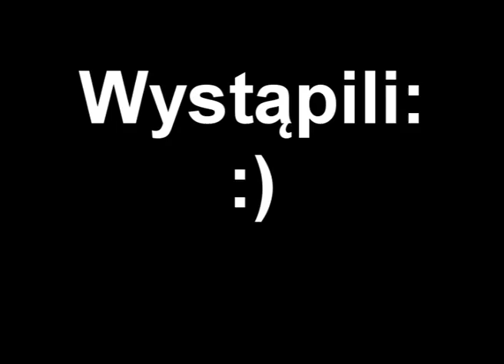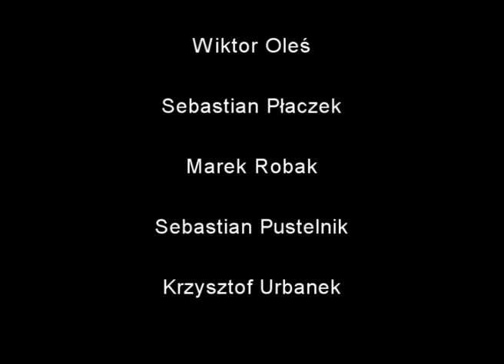Zadanie na historie :)